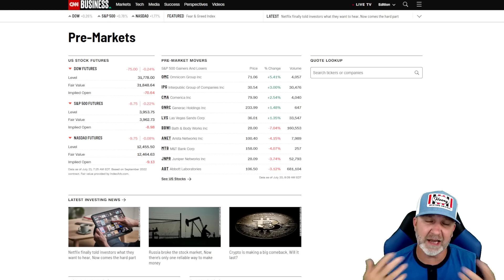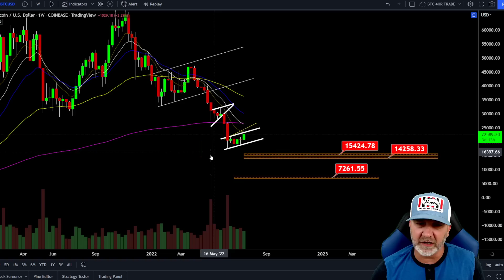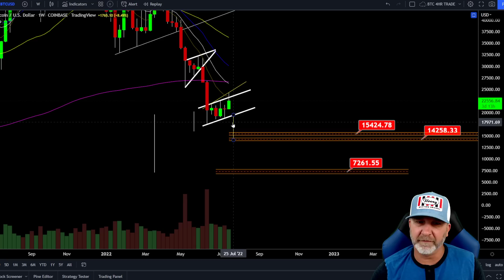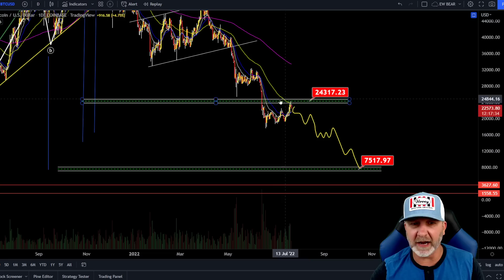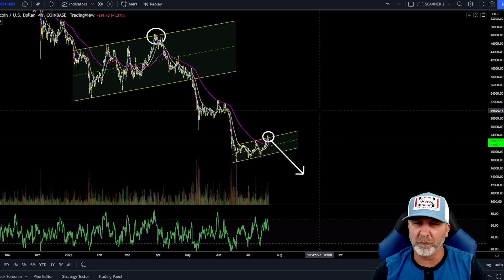OMG!!! MUST SEE BITCOIN CHARTS!! CRAZY!!!